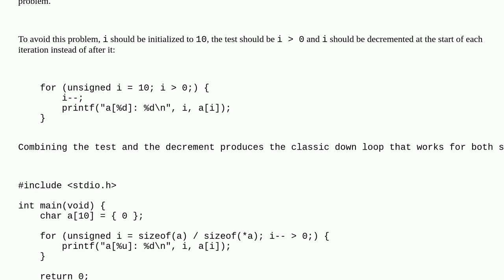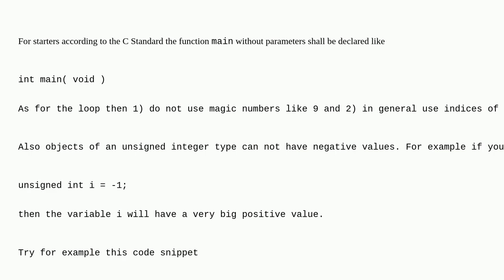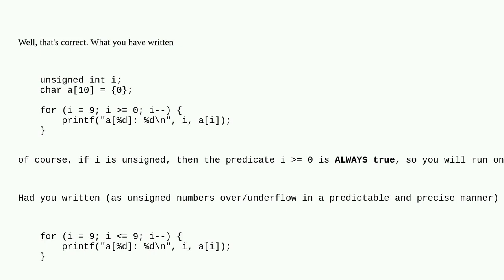Safe countdown loop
A special thanks goes out to the awesome community

  for-loop c reverse unsigned-integer